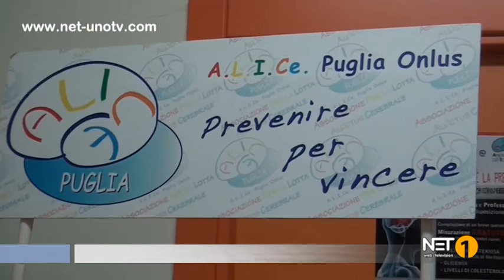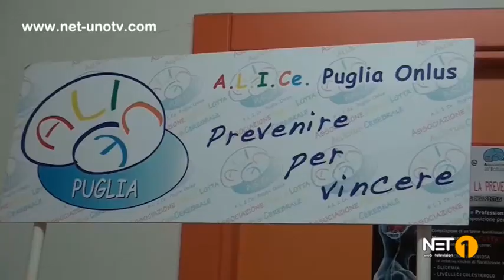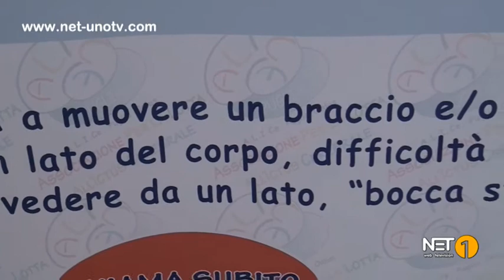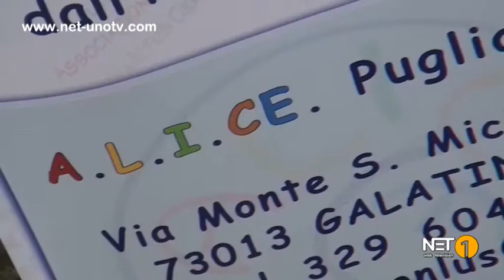ICTUS, A GINOSA GIORNATA DI SCREENING E PREVENZIONE